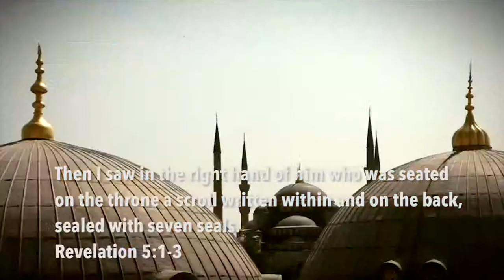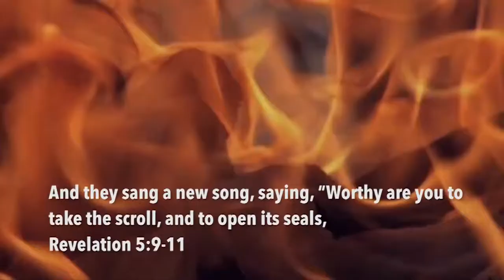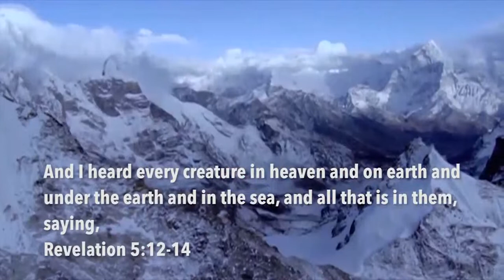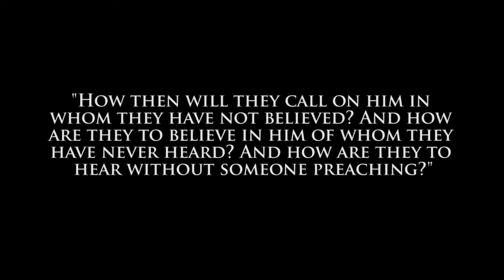Rev 5: Christ is at the Center of His Kingdom